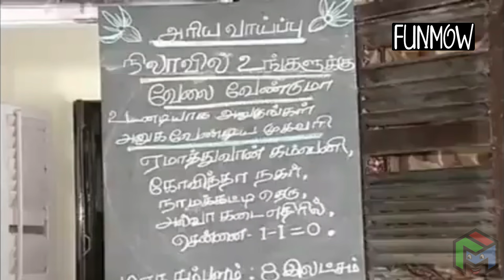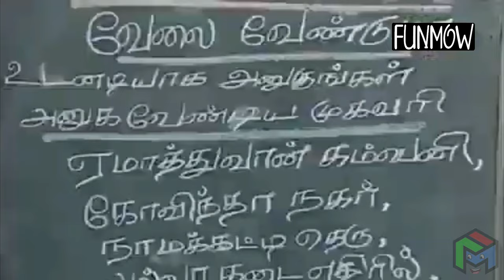Lollu Sabha | Vetri Kodi Kattu | Swaminathan | Easter | Antony | Swetha | Fun Mow